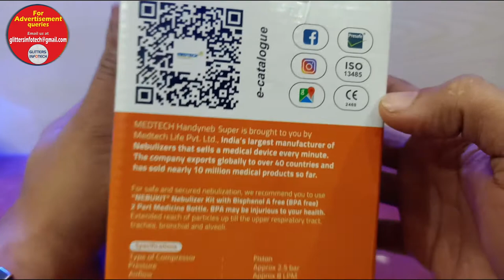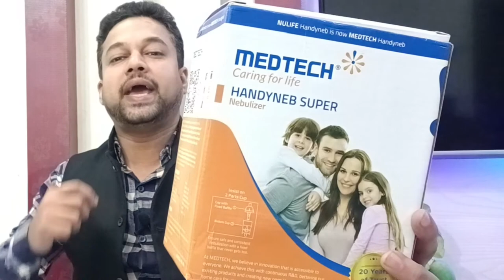Medtech Handyneb Super Compressor Nebulizer Machine with Kit for Adult and Kids Nebulizer (White)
✅ [MEDTECH - LARGEST NEBULISER MANUFACTURER IN INDIA] - Get the best quality nebulisers from Medtech - the largest nebuliser manufacturer in India since 20 years
✅ [INNOVATIVE INTEGRATED BAFFLE DESIGN] - The Medtech Handyneb Nebuliser Machine comes with an integrated baffle in the medicine bottle which ensures that you don’t lose the baffle that may stop nebulization
✅ [FOR ADULTS AND CHILDREN] - The Medtech Handyneb Nebulizer comes with the complete set of nebulisation kit which also includes the adult mask, child mask and a mouth piece making it the perfect nebulizer machine for adults and kids
✅ [SAFETY FUSE INCLUDED] - Medtech Nebulizers always focus on safety first and hence have a safety fuse included in the machine to protect the motor from any current fluctuations making it the safest nebuliser for adults and for kids
✅ [COMPACT, PORTABLE DESIGN] - The Medtech Handyneb Super has a PATENTED DESIGN with its slim body and a handle for easy carrying